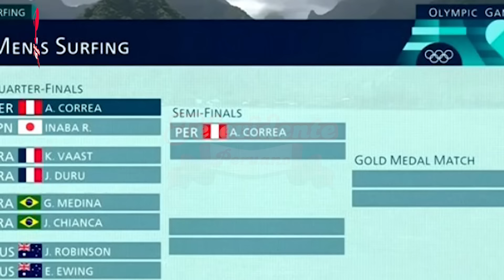¡ORGULLO PERUANO! Alonso Correa clasificó a las semifinales de surf de Paris 2024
Alonso Correa hizo historia en París 2024 tras superar los cuartos de final de surf en los presentes Juegos Olímpicos.